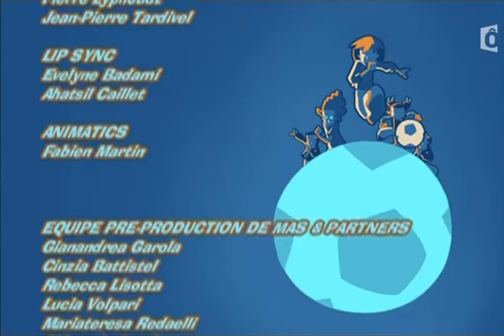Foot 2 rue S01E03 Mise a l epreuve